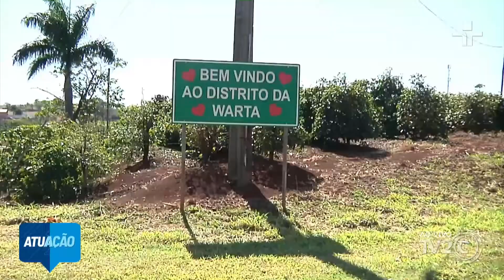CONHEÇA O DISTRITO DA WARTA - UM DOS MELHORES LUGARES DA TERRA ROXA